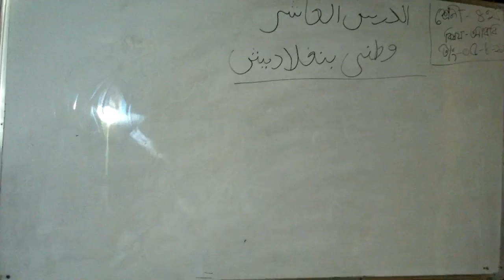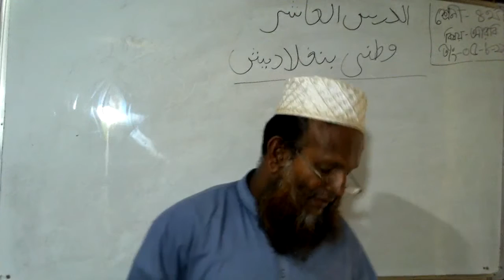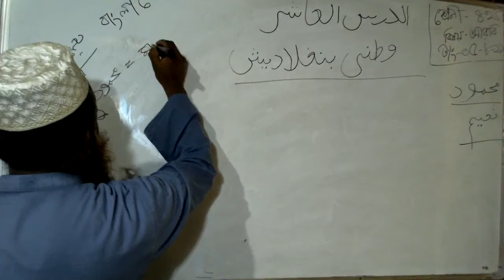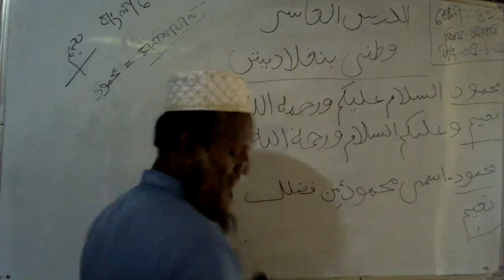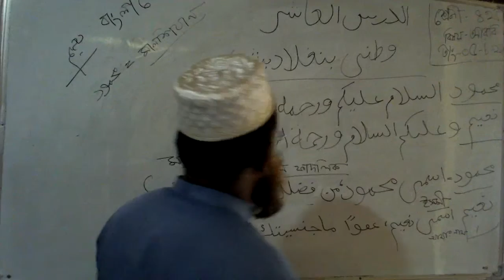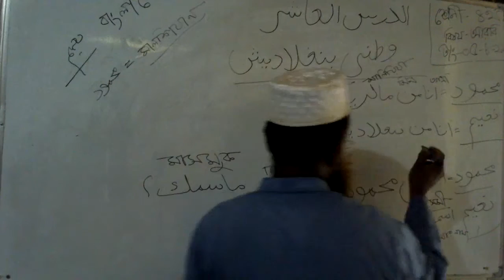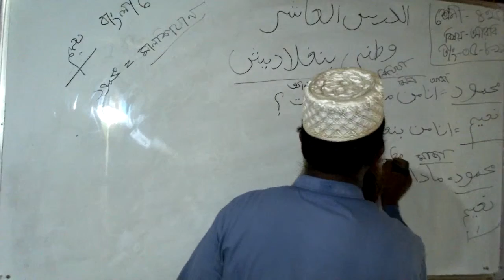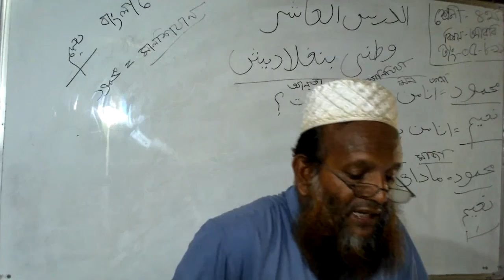আরবী, শ্রেণীঃ ৪র্থ,الدس العاشر "وطنى بنغلاديش" ,মোঃ নূরুল হক,সিঃ মৌঃ, নাঃ সাঃ আঃ দাঃ মাদ্রাসা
অনলাইন ক্লাস
পাঠ উপস্থাপনায় - মোঃ নূরুল হক
সিনিয়র মৌলভী, নান্দিয়া সাঙ্গুন আদর্শ দাখিল মাদ্রাসা।
শ্রীপুর, গাজীপুর
বিষয়ঃ আরবী
الدس العاشر "وطنى بنغلاديش"
শ্রেণীঃ ৪র্থ
তারিখঃ ০৫-০৮-২০২১ ইং